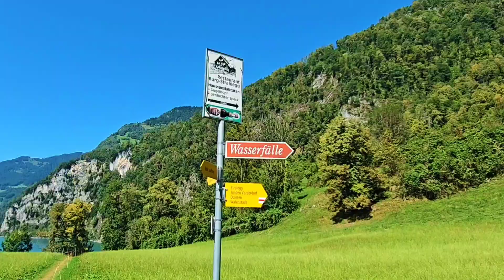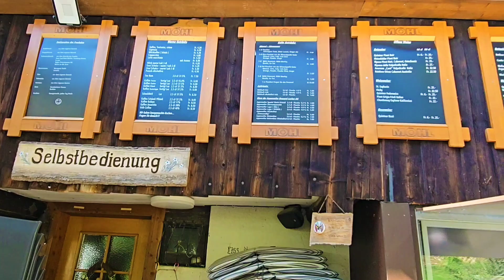Hiking Around WALENSEE Lake In SWITZERLAND || Easy Hike And Circular Trail || Nature At It's Best